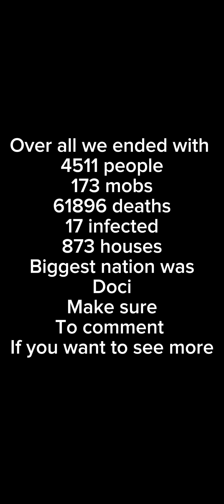WorldBox 1000 year simulation WOW